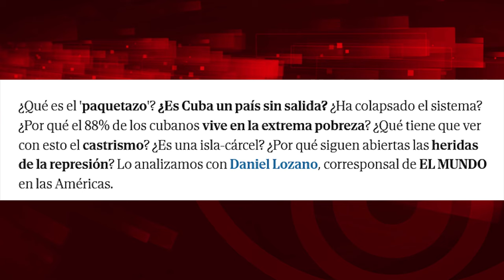Las miserias contra Cuba del diario El Mundo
Para ver el programa completo de El Batazo titulado "Cuba sigue siendo un país seguro"